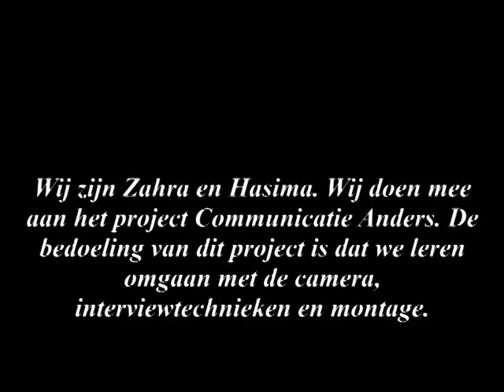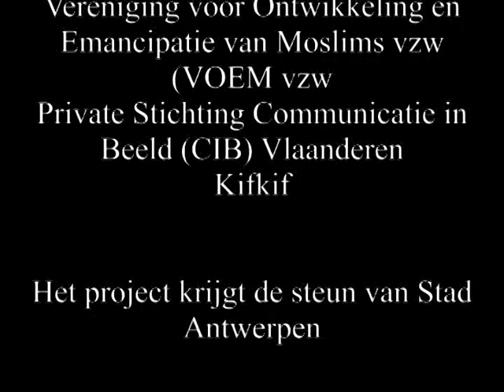interview Mina Chebaa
Wij zijn Zahra en Hasima. Wij doen mee aan het project 'Communicatie Anders'. De bedoeling van dit project is dat we leren omgaan met de camera, interviewtechnieken en montage.
Wij interviewden Mina Chebaa naar aanleiding van de mars 'Samen voor Gelijke Kansen' die zij als voorzitster van Vrije Keuze vzw organiseerde in Antwerpen op zondag 23 mei 2010.